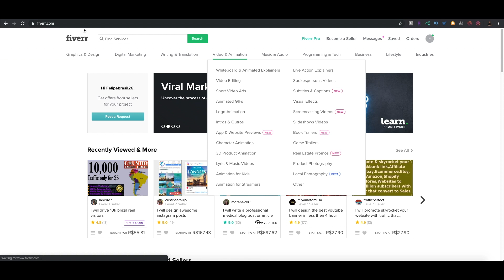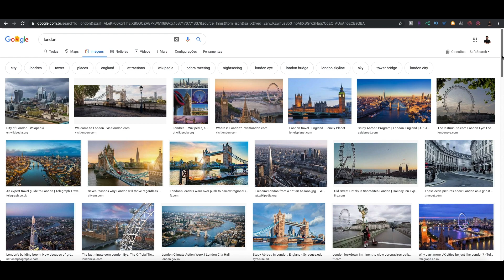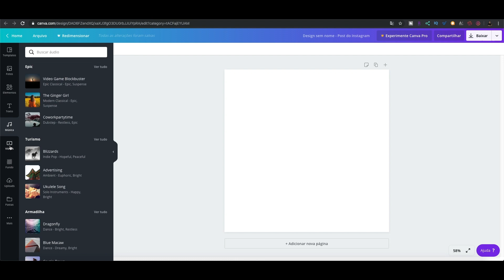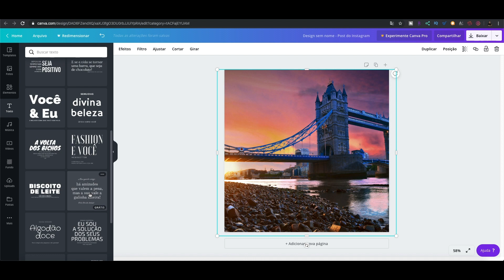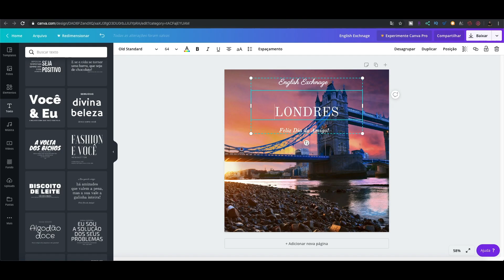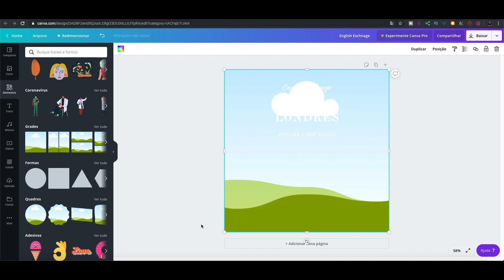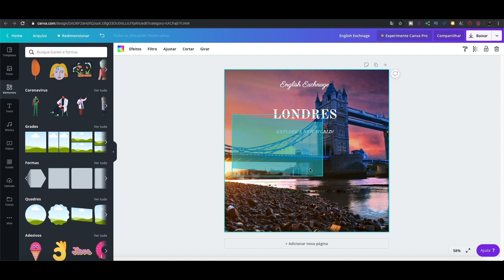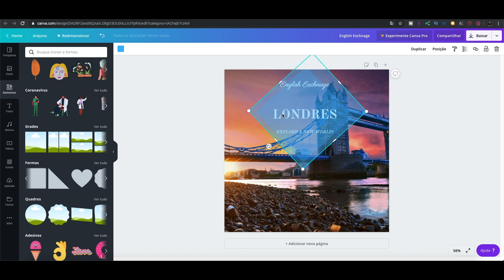Como ganhar R$ 167,63 fazendo postagem para o instagram- Ganhar dinheiro na internet 2020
Neste vídeo eu vou te mostrar como é possível ganhar pelo menos R$ 167,63 reais criando posts para o Instagram.
Assista o vídeo e veja como ganhar dinheiro online é fácil, basta querer. Existem diversas pessoas, bloggers, youtubers, empresas e influencers que pagam freelancers para fazerem estes serviços.
Você pode iniciar imediatamente, basta se cadastrar no site Fiverr como freelancer, oferecer seu serviço e começar a ganhar. Custo zero e as ferramentas que você vai utilizar também são gratuitas. Ganhar dinheiro online é muito mais fácil do que você imagina.
Aprenda a ganhar dinheiro na Internet com a Universidade do Empreendedor Digital.

👉 FERRAMENTAS MILIONÁRIAS- tenha acesso à uma estrutura completa de EMPREENDEDORISMO DIGITAL POR APENAS R$ 29,90 POR MÊS, 2 TREINAMENTOS COMPLETOS + 7 FERRAMENTAS GRÁTIS PARA ALAVANCAR SUAS VENDAS

👉 Treinamento Master E-Bay + Importação Pessoa Física, comece a ganhar em dólar hoje